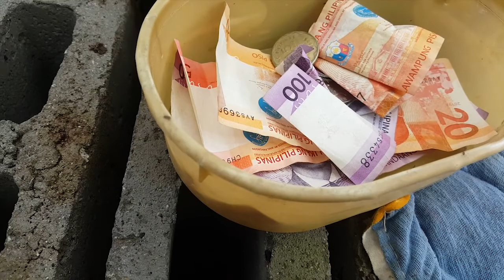VLOG #48 AMPALAYA AT SITAW RECIPE ANG NILUTO KONG ULAM NAMIN NI UTOL SA MINI FARM.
COOKING RECIPE SA MINI FARM